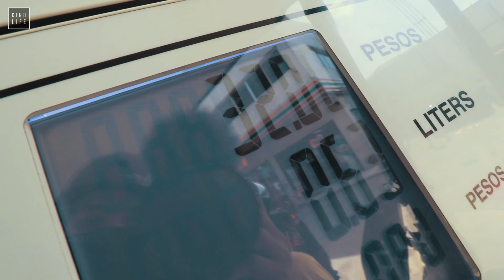KINO LIFE - MEET UPS 1